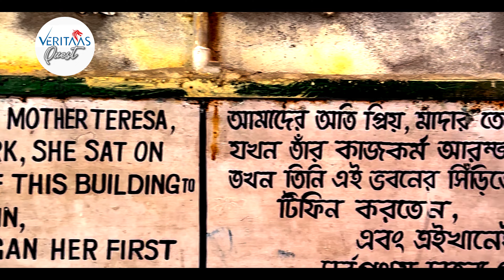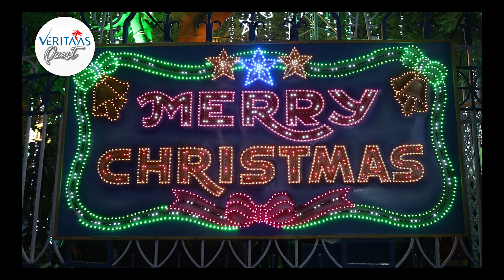KOLKATA CHRISTMAS Delight 2023 | চার্চে বড়দিন | EXCLUSIVE MIDNIGHT MASS | Food,Stories,Decorations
Get ready for a super fun vlog all about Christmas in Kolkata! We'll share cool stories about why we celebrate Christmas. Watch the beautiful decorations on Park Street, feel the cozy vibe of Bow Barracks, and enjoy the magic of Allen Park. Plus, join us for a special Midnight Mass at St. Teresa's Church! It's all about colors, joy, and the amazing Christmas spirit! 🎄✨

Kolkata Christmas
Christmas celebration in Kolkata
Christmas stories and traditions
Park Street decorations
Bow Barracks charm
Allen Park festive vibes
Midnight Mass St. Teresa's Church
Colorful Christmas visuals
Joyful holiday season
City of Joy festivities